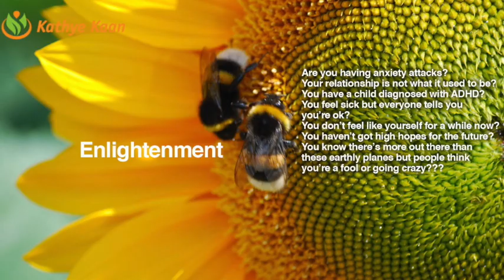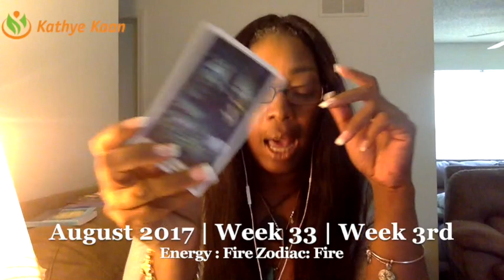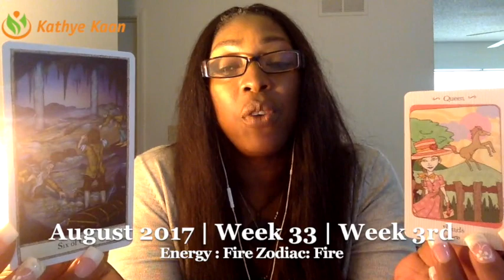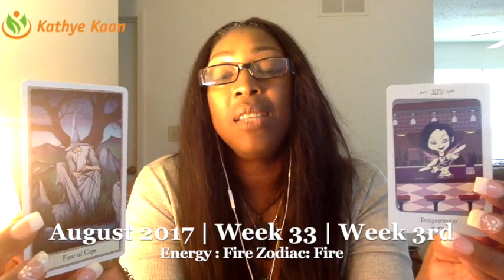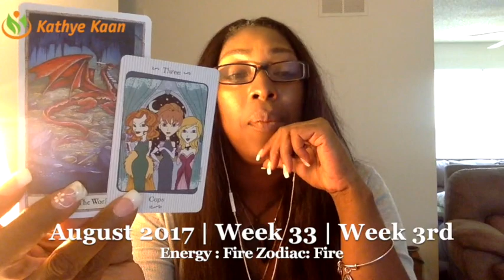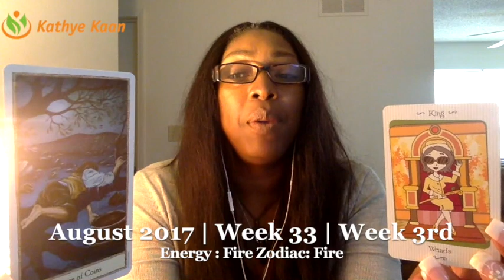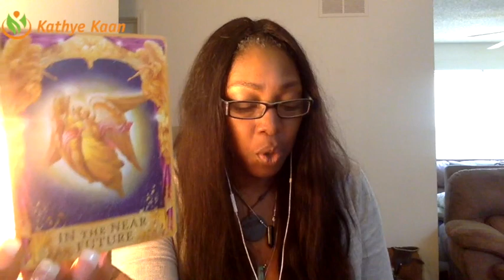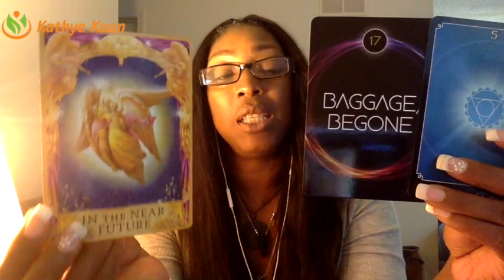CANCER Weekly Reading Psychic Tarot Horoscope | Week 33 | 14 - 20 August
PISCES Weekly Reading Psychic Tarot Horoscope | Week 33 | 14 - 20 August